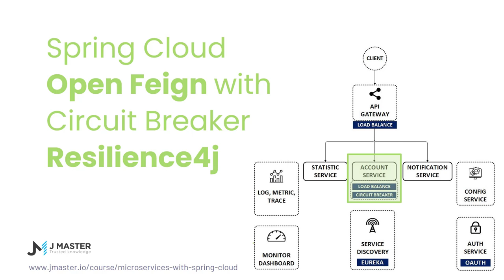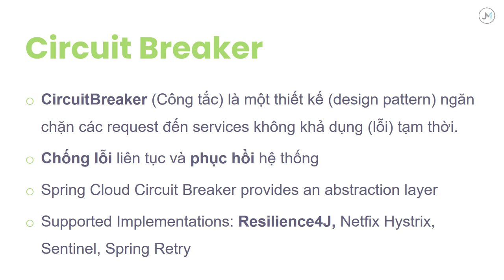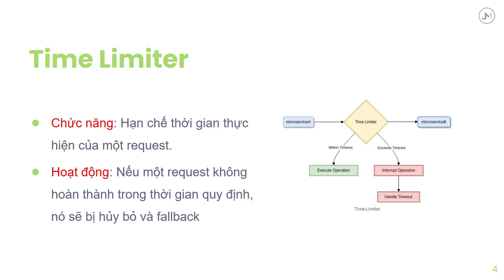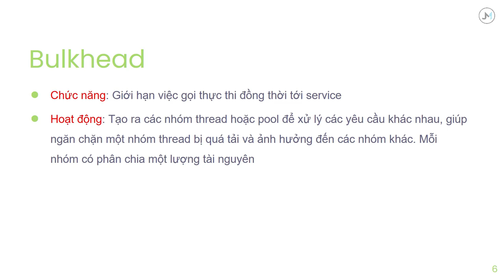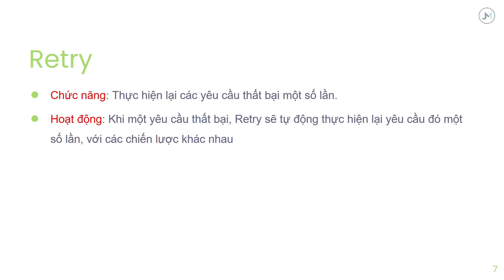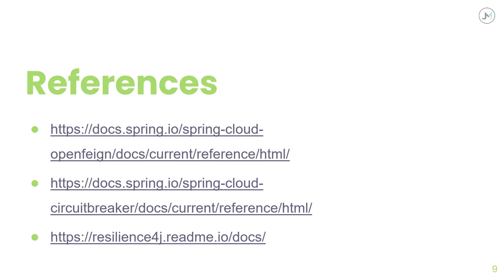Spring Cloud 11 - Spring Cloud Open Feign với Circuit Breaker + Resilience4j (Part 1)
CircuitBreaker (Công tắc) là một thiết kế (design pattern) ngăn chặn các request đến services không khả dụng (lỗi) tạm thời.
Chống lỗi liên tục và phục hồi hệ thống
Spring Cloud Circuit Breaker provides an abstraction layer
Supported Implementations: Resilience4J, Netfix Hystrix, Sentinel, Spring Retry
Khóa học miễn phí tại youtube kèm quảng cáo
Khóa học trả phí sẽ không có quảng cáo và kèm code, hỗ trợ và thêm bài học bổ sung
Khóa học microservice: